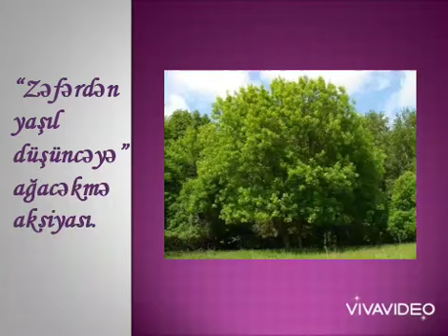"Zəfərdən yaşıl düşüncəyə" ağacəkmə aksiyası.